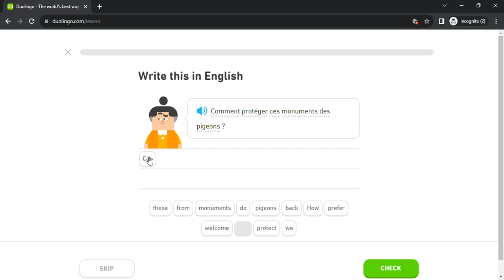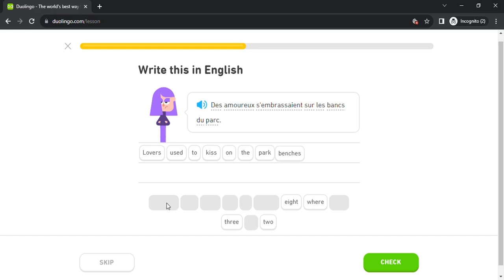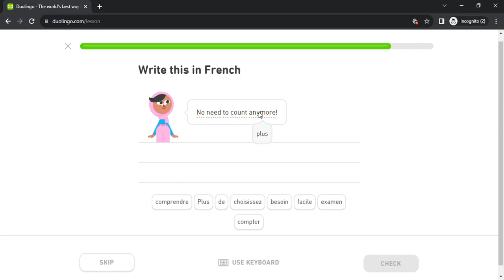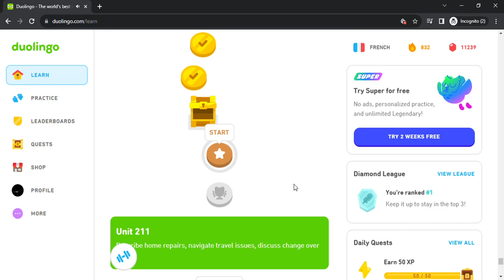Duolingo #5898 French - English (Part 31 - Film 2 , Claim 2 , Responsibilities 2 and Empathy 2)